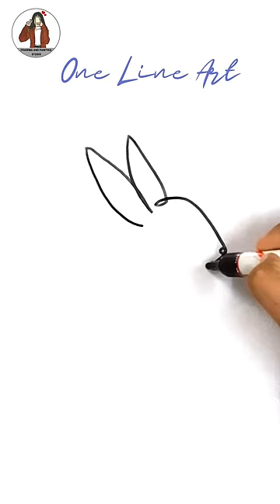How to draw a Rabbit in one line art / Cute Bunny drawing / Hare drawing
Step by Step / Easy drawings for beginners / Rabbit in Single Line Art / Line art tutorial

Drawing materials:
White art paper
Marker pen / pencil

How to draw a Rabbit very easily
How to draw One line art for beginners
Single Line Bunny drawing for kids and beginners
Tutorials for drawing and painting
How to draw Hare in one line art
Drawing easy step by step for kids
kids and beginners art and craft